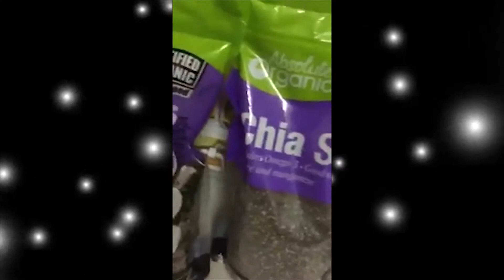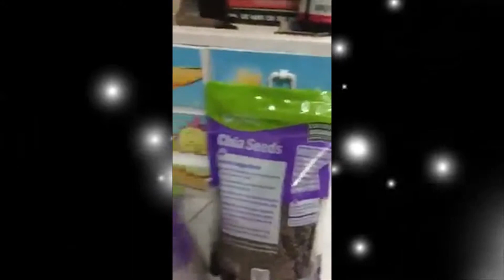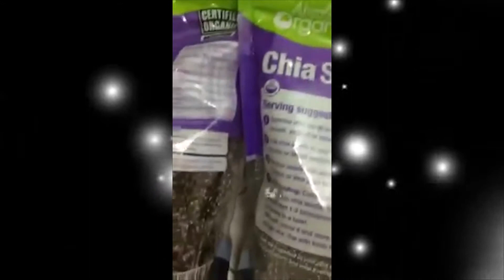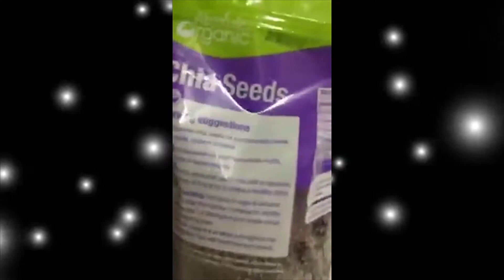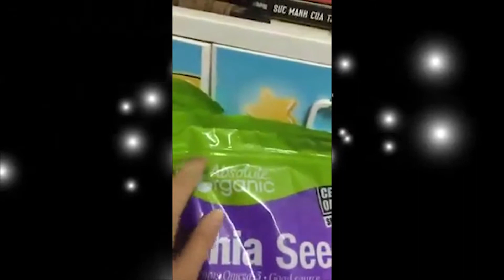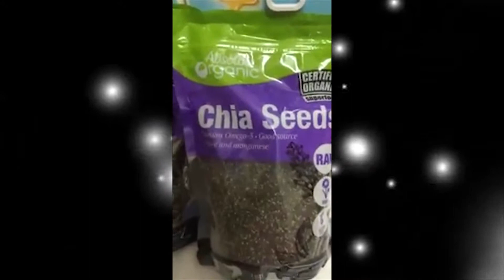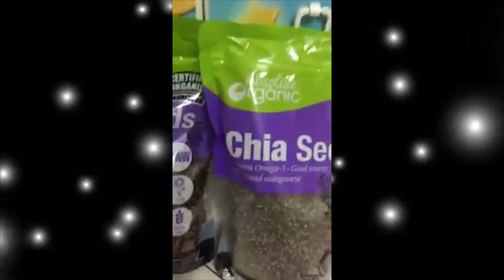Cách phân biệt hạt chia Úc thật và giả